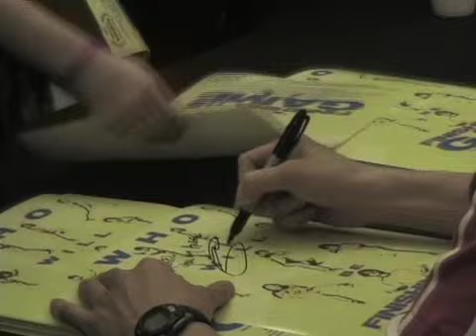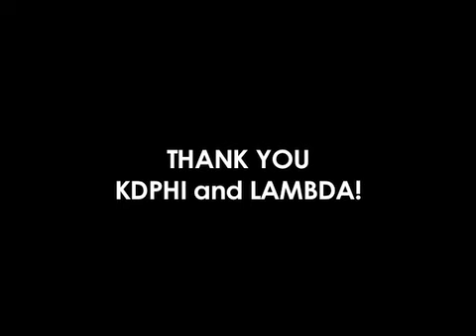FINISHING THE GAME visits KDPhi/LAMBDA National Conventions!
A cool video of Sung Kang, Justin Lin, & Roger Fan hangin at the KDPhi National Convention in Santa Clara and Lambda National Convention in Fremont, California.  May 2007.

FINISHING THE GAME
a comedy directed by Justin Lin.
An IFC Films Release
In Theaters and "on demand" OCTOBER 2007

RELEASE SCHEDULE & THEATERS

October 5th
New York, NY - IFC Center

October 19th
San Francisco, CA - Landmark Embarcadero Center
Berkeley, CA - Landmark Shattuck

October 26th
Los Angeles, CA - Landmark Nuart Theatre
San Diego, CA - Landmark Ken Cinema
Minneapolis, MN - Lagoon Cinema

November 2nd
Salt Lake City, UT - Broadway Centre Cinema

November 16th
Philadelphia, PA - Landmark Ritz at the Bourse
Dallas, TX - Landmark Inwood
Houston, TX - Landmark Greenway
Austin, TX - Landmark Dobie
Seattle, WA - Landmark Varsity Theater

* Also available on IFC IN THEATERS!

** edited by Jerome Villarin